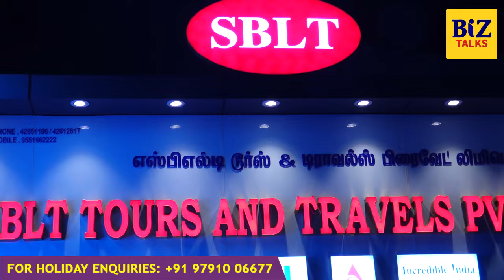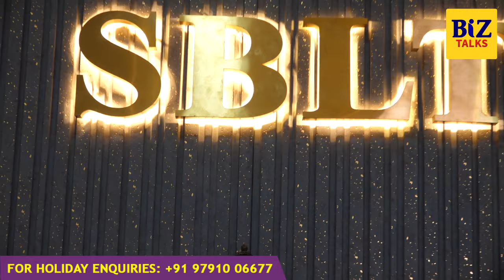ஆன்லைனில் டூர் பேக்கேஜ் புக் செய்யலாமா? Lingam Dayalan Interview | Tourism | SBLT | OYG Holidays